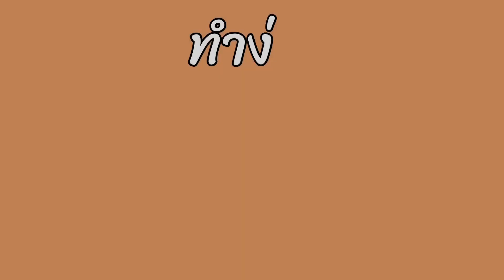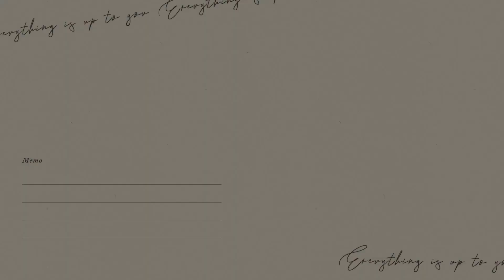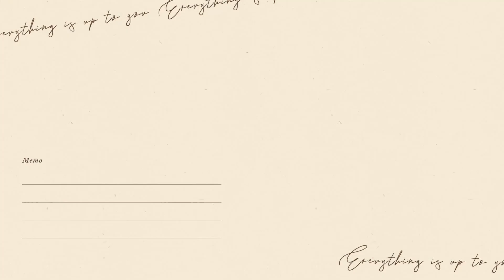กุ้งคั่วพริกเกลือ เมนูหม้อทอดไร้น้ำมัน สูตรอร่อยแซ่บ | ทำง่าย ทานง่าย by ลิลิฟาง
สวัสดีค่ะ วันนี้ฟางมีเมนูอาหารง่ายๆ   แนะนำทุกคนค่ะ นั้นก็คือ กุ้งคั่วพริกเกลือ ง่ายๆ ด้วยหม้อทอดไร้น้ำมัน วิธีทำมีเพียงมีเพียงไม่กี่ขั้นตอน ถ้าชอบสูตรเมนูหม้อทอดไร้น้ำมัน นี้ยังไงฝากทุกคนกด Like กด subscribe เพื่อเป็นกำลังใจให้ฟาง กับช่อง ทำง่าย ทานง่าย by ลิลิฟาง ด้วยนะคะ
กด cc เพื่ออรรถรสในการรับชมนะคะ
🎁สามารถสนับสนุน ฟาง ได้ ด้วยการ กดlike กดแชร์ วีดีโอของฟาง นะคะ

- กุ้ง      6-7 ตัว
- กะเทียม
- พริก
- พริกไทย 1 ช้อนโต๊ะ
( ต้นหอมใส่หรือไม่ใส่ก็ได้นะคะ)

รายการ chapters
00:00 ตัวอย่างวันนี้ และ intro
00:22 ขั้นตอนการหมัก กุ้ง
01:05 เตรียมพริกและกะเทียม
01:30 ขั้นตอนการทำ กุ้งคั่วพริกเกลือ
02:20 เสร็จแล้วจ้า

- ขั้นตอนแรก เตรียมกุ้ง ตัดขาและ หนวดของกุ้ง เอาเส้นหลังของกุ้งออกด้วยนะคะ
- นำเกลือและพริกไทย โรยกุ้งที่เตรียมไว้ ค่อยๆคลุกให้เกลือและพริกไทยเข้ากับไปในตัวกุ้ง
- ฟางจะฉีดสเปรย์น้ำมันก่อน จากนั้นนำกุ้งเรียงในหม้อทอดไร้น้ำมัน โรยพริกกับกะเทียมลงไป ใช้อุณหภูมิที่ 160 องศา เวลา 10 นาที
- เท่านี้ก็เสร็จแล้วค่ะ

*หม้อทอดไร้น้ำมัน ที่ฟางใช้คือ Philips Airfryer หม้อทอดไร้น้ำมัน รุ่น HD9200/91 ความจุ 4.1 ลิตร HD9200

ผิดพลาดประการใด ขอ อภัยด้วยนะค่ะ :)

ช่อง ทำง่าย ทานง่าย by ลิลิฟาง เป็นช่องที่แจกสูตรเมนูอาหารจากหม้อทอดไร้น้ำมัน ทุกรายการอาหาร ฟางได้จัดสรร เมนูวิธีทำที่ง่ายๆ แบบประหยัดเวลา เหมาะกับการทำกินที่บ้าน เพียงที่บ้านเพื่อนๆมีหม้อทอดไร้น้ำมัน ( air fryer ) ไม่ว่าจะเป็น เมนูไก่ เมนูหมู เมนูขนมปัง เมนูอาหารเช้า เมนูจากมันฝรั่ง เมนูทานเล่น เป็นต้น ไม่ว่าหม้อทอดไร้น้ำมันชนิดยี่ห้อไหน ก็สามารถทำอะไรได้หลายอย่าง ค่ะ